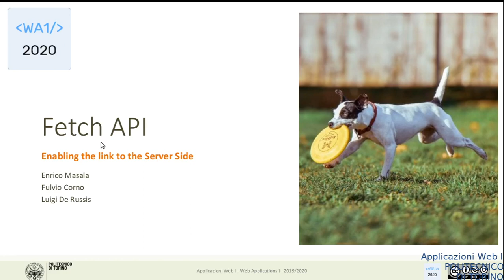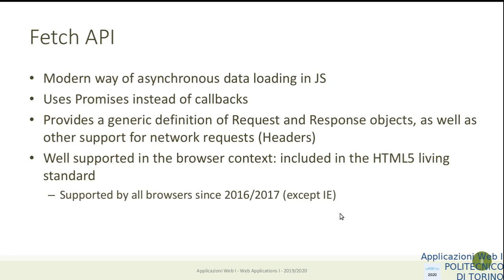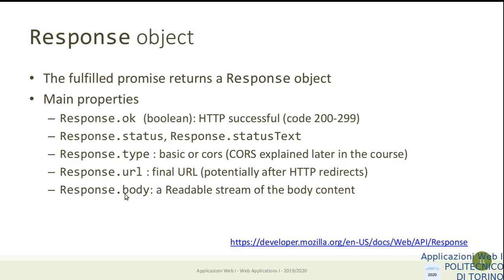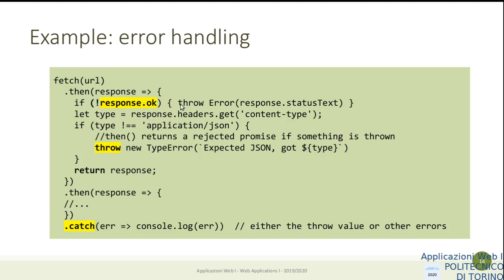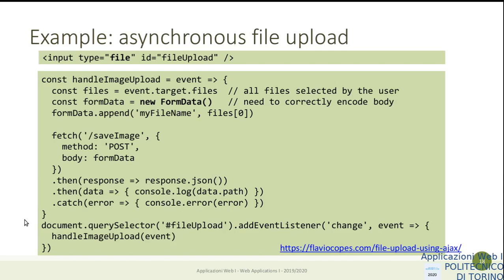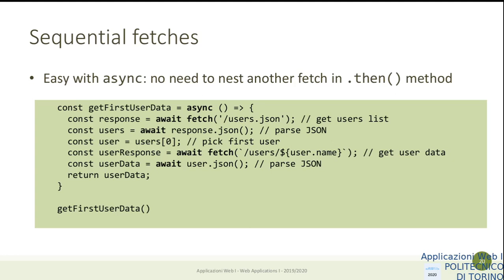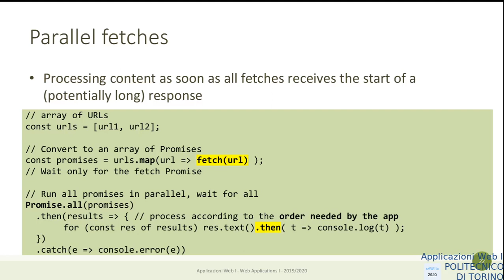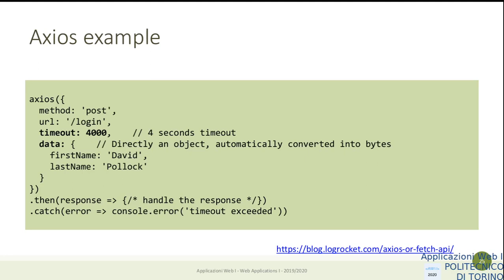AW1-2020-L19: Fetch API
Lezione 19: data 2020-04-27: Fetch API